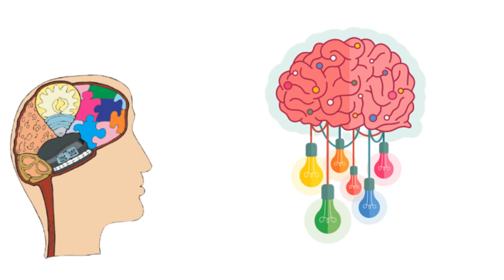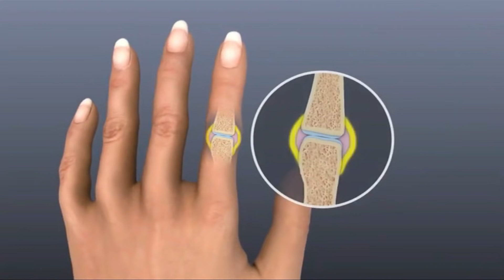কালোজিরা খাওয়ার সঠিক নিয়ম ও উপকারিতা | কালোজিরা খেলে কি হয় | imagine 6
কালোজিরা খাওয়ার সঠিক নিয়ম ও উপকারিতা | কালোজিরা খেলে কি হয় |

আজকে আমরা জানব, কালোজিরা খাওয়ার সঠিক নিয়ম ও  উপকারিতা এবং কালোজিরা খেলে কি হয় | কালোজিরার এত উপকারিতা যে বর্তমান সময়ে এটি গবেষনার বিষয় হয়ে উঠেছে |শুধুমাত্র পুষ্টিগুনে নয়,মসলা হিসেবে কালোজিরার চাহিদা প্রচুর,কালোজিরা স্মৃতিশক্তি বৃদ্ধি করে,ডায়াবেটিস কমায়,উচ্চ রক্তচাপ কমায়,ওজন কমাতে সাহায্য করে এছাড়াও আরো অনেক উপকারিতা আছে | তবে এই সব উপকারিতা পেতে হলে মেনে চলতে হবে কালোজিরা খাওয়ার সঠিক নিয়ম | এছাড়াও আমরা জানব, কালোজিরা খেলে কি হয় |
কালোজিরার উপকারিতাগুলো হলো স্মৃতিশক্তি বৃদ্ধি করে,ডায়াবেটিস নিয়ন্ত্রণ করে,ওজন কমাতে সাহায্য করে,পুরুষের বন্ধ্যাত্ব প্রতিরোধ করে, উচ্চ রক্তচাপ কমায়, প্রদাহ কমায়,শরীরের ব্যথা কমায়, সর্দি কাশি কম করে,রোগ প্রতিরোধ ক্ষমতা বাড়ায় এছাড়াও কালোজিরার আরো অনেক উপকারিতা আছে |
কালোজিরা খাওয়ার উপকারিতা ও খাওয়ার সঠিক নিয়ম এবং কালোজিরা খেলে কি হয় এই সব কিছু জানলে আপনি খুব সহজে সুস্থ থাকতে পারবেন |

1.কালোজিরা খাওয়ার নিয়ম
2.কালোজিরার খাওয়ার উপকারিতা ও সঠিক নিয়ম
3.কালোজিরা কিভাবে খেতে হয়
4.কালোজিরা তেলের উপকারিতা কি
5.কালোজিরা ও মধুর উপকারিতা
6.কালোজিরা খাওয়ার সঠিক নিয়ম জেনে নিন

GEAR USED
my microphone
phantom power supply
pop filter
mic stand
boya BYM1

be sure to comment and say hello and let me know what kind of videos you'd like to see...

# background music.